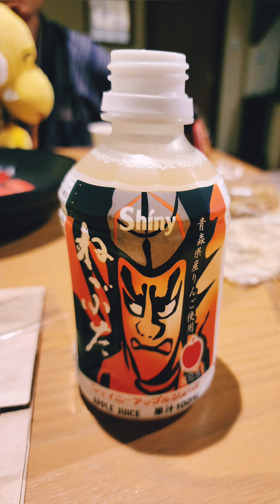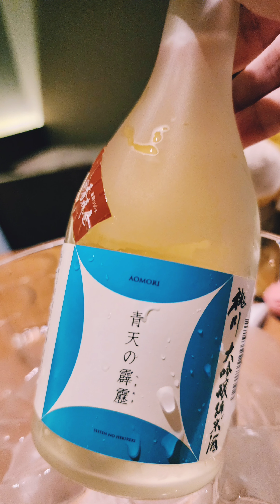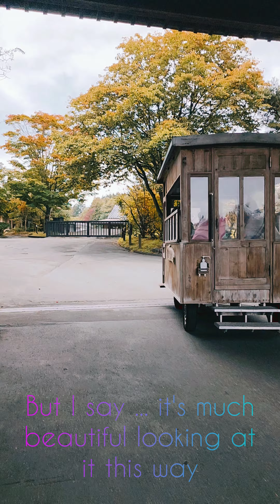14 Days Autumn in Japan: Day 8 - 9 - 10 at Scenic Ryokans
Day 8:  Beautiful Scenery at Aomoriya Misawa to a seafood market with d-i-y BBQ at Hachinohe before travel to Sendai
Day 9:  A night at Aizuwakamatsu - demon slayer inspired Infinity Castle scene
Day 10: Beautiful Scenery at the Ryokan before travel to Nikko - the land of World Heritage